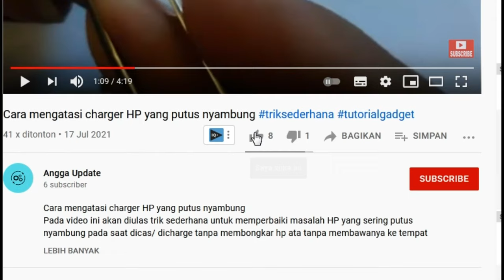Cara Pasang Anti Gores Hydrogel Dengan Benar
Pada video akan dijelaskan bagaimana cara pasang anti gores hydrogel dengan benar. Pada video juga akan ditampilkan tahapan-tahapan pemasangan anti gores hydrogel atau yang sering disebut hydrogel screen protector, screen protector hydrogel dan masih banyak sebutan lainnya secara rinci. Hal ini akan sangat membantu apabila kita mau pasang sendiri anti gores hydro gel yang dibeli baik secara offline maupun online.

cara pasang hydrogel belakang,
cara pasang hydrogel rock space,
cara pasang hydrogel  poco x3,
cara pasang hydrogel  hydra,
cara pasang hydrogel redmi note 10 pro,
cara pasang hydrogel samung a51,
cara pasang hydrogel oppo reno 5,
cara pasang hydrogel samsung s10 plus,
cara pasang hydrogel screen protector belakang,
cara pasang hydrogel matte,
cara pasang hydrogel glare,
cara pasang hydrogel vivan,
hydrogel screen protector,
screen protector hydrogel,
cetak anti gores hydrogel,
cara pasang anti gores hydrogel,
hydrogel,
hydrogels,
anti gores hydrogel,
anti gores hydrogel matte,
anti gores hydrogel depan,
anti gores hydrogel depan belakang,
hydrogel screen protector,
hydrogel screen protector review,
hydrogel screen protector test,
hydrogel screen protector vs tempered glass,
anti gores hydrogel terbaik,
anti gores hydrogel anti radiasi,
anti gores hydrogel blue light,
anti gores hydrogel anti blue light,
anti gores hydrogel anti iphone xr,
cara pasang hydrogel redmi note 9